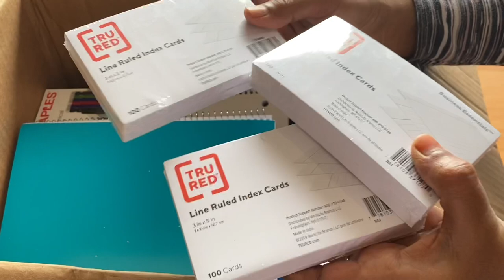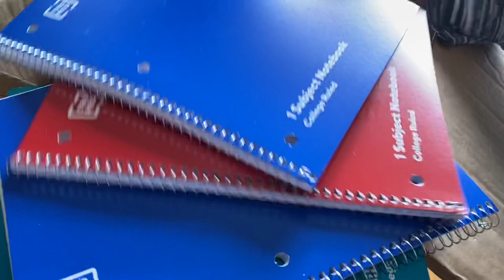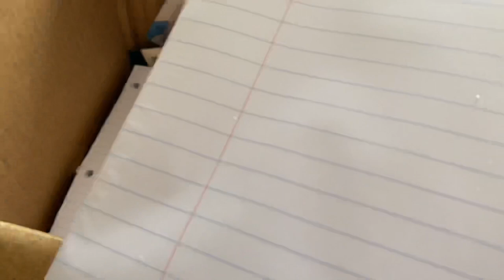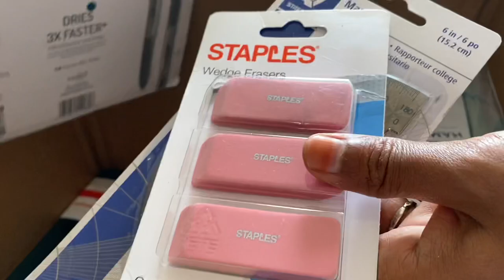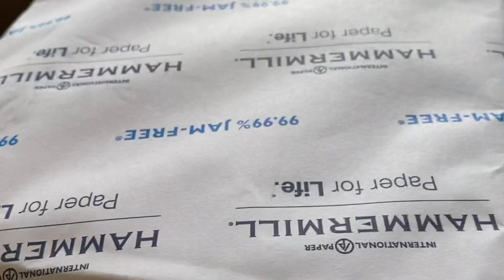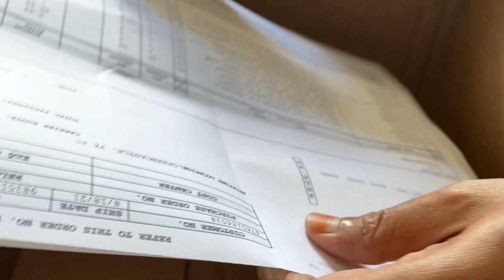2021 Unboxing Back To School Supplies Tamil | Stationery Haul | USA | Online Shopping from Staples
Hey guys in this video we are Unboxing Back to school supplies. We ordered all Supplies from Staples online. If you guys still didn't buy stationary for coming school year, you could use the links below to find them.

Links for the Supplies are below  II
                                                           V

Stay Safe & Enjoy Your Life!!❣️